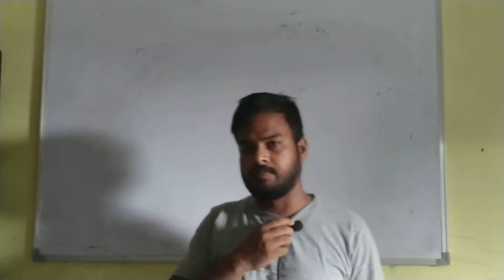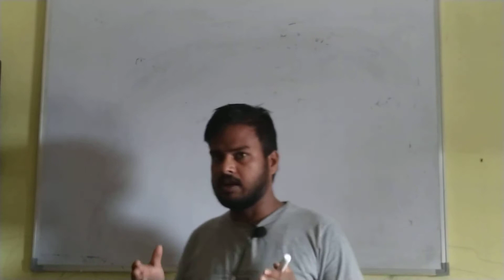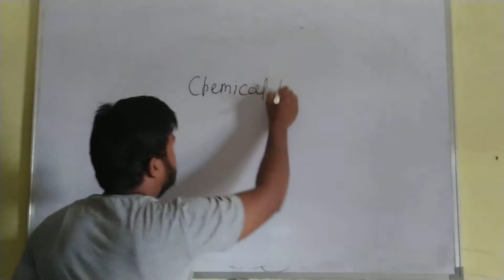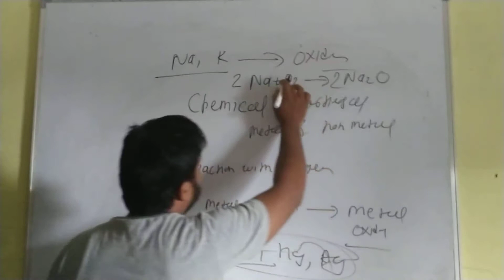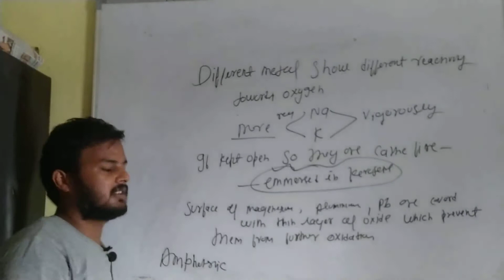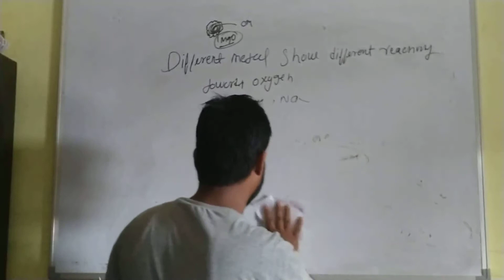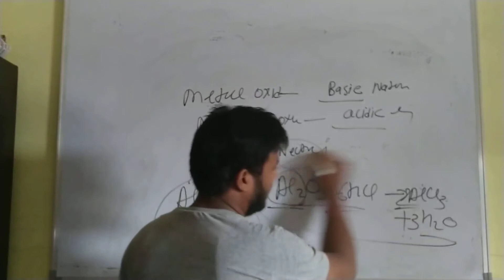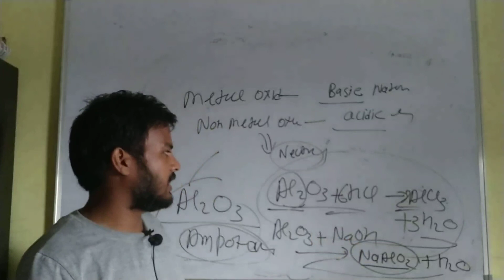metal and non metal (chemical properties) 2